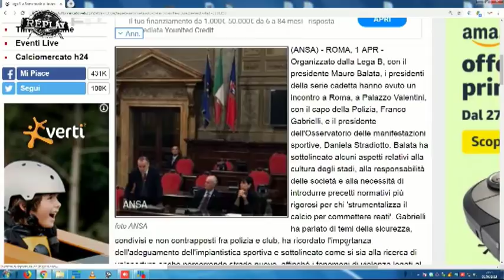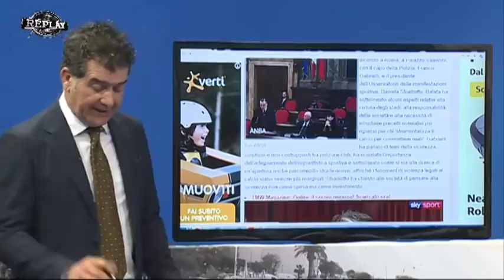Replay 26^ puntata del 01 aprile 2019